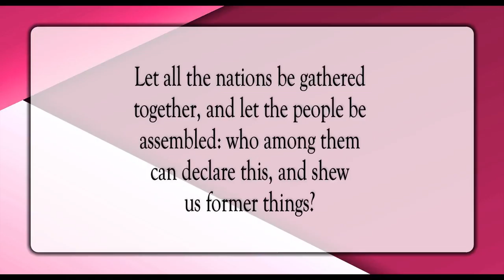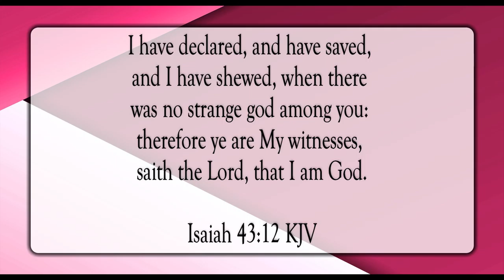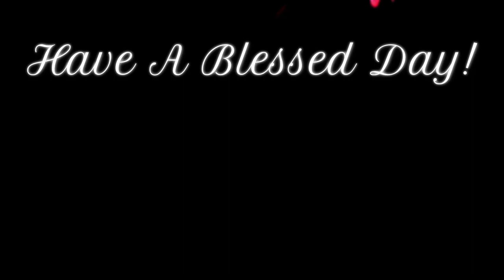The Lord Is God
Scripture of the Day! The Lord is God!